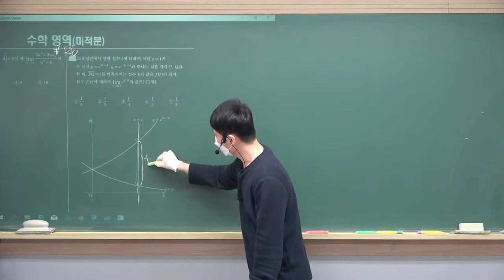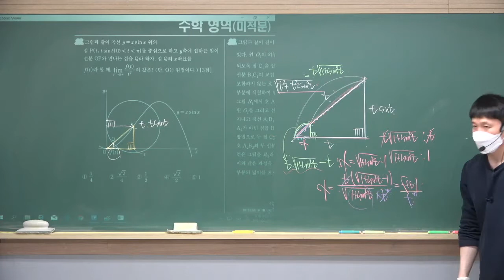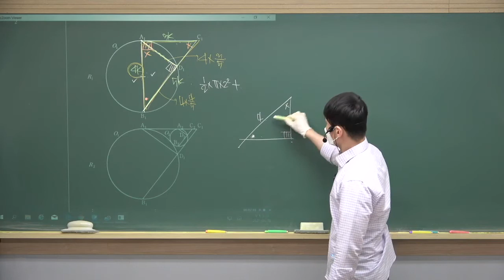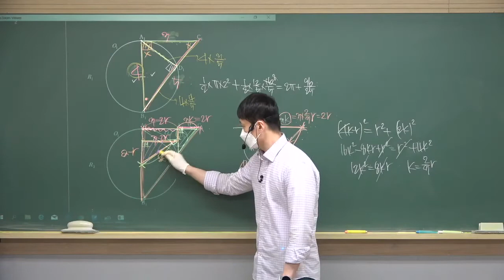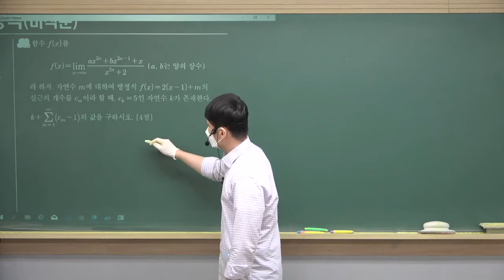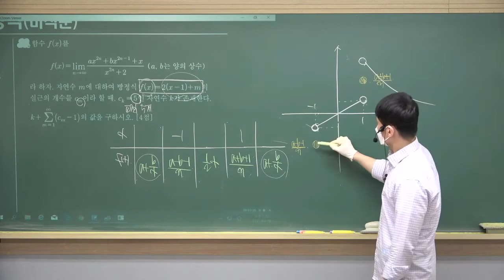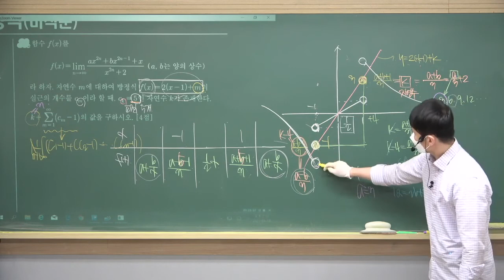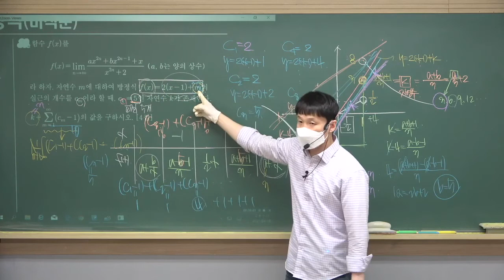[교육청] 2021 4월 고3 미적분 (26, 27, 28, 29, 30)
2021년도 4월 모의고사 수학, 미적분
  - 26번, 27번, 28번, 29번, 30번 해설입니다 :)